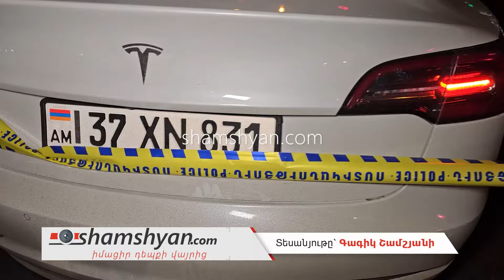Երևանում բախվել են «Tesla»-ն ու «Ford» մակնիշի շտապօգնության ավտոմեքենան․ կան վիրավորներ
Երեկ փետրվարի 17-ին խոշոր ավտովթար է տեղի ունեցել Երևանում։

   Ժամը 23։50-ի սահմաններում Կոմիտասի պողոտա - Վաղարշյան փողոցի խաչմերուկում բախվել են  «Tesla» և «Ford» մակմիշի շտապօգնության ավտոմեքենաները։Ինչպես դեպքի վայրից հայտնում է ֆոտոլրագրող Գագիկ Շամշյանը, վթարի հետևանքով  շտապօգնության ավտոմեքենան կողաշրջվել է, 3 հոգի մարմնական վնասվածքներով տեղափոխվել են  հիվանդանոց։Վիրավորներին առաջինը օգնության են հասել քաղաքացիները, օպերատիվորեն ժամանած Երևանի 1-03 շտապօգնության բժիշկների հերթապահ խումբը և ՀՀ Ներքին գործերի նախարարության փրկարար ծառայության Երևանի թիվ 13-րդ հրշեջ փրկարարական ջոկատի հրշեջ փրկարարներն ու ՓԾ հատուկ նշանակության փրկարարական ջոկատի փրկարարները։